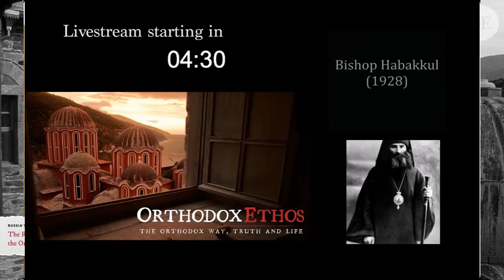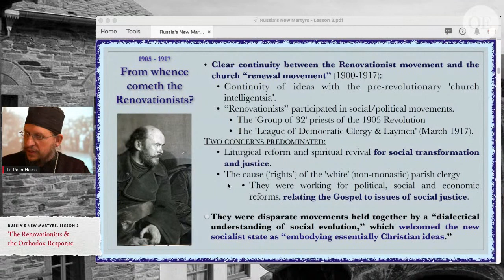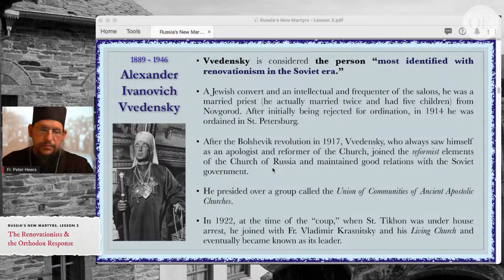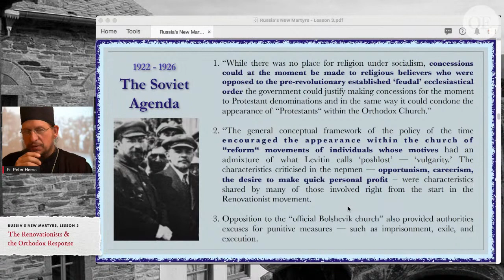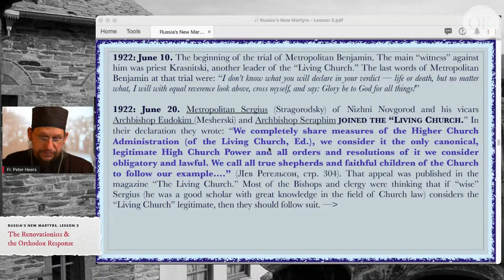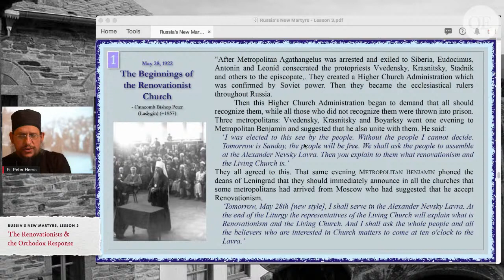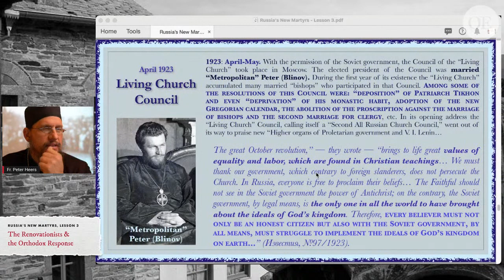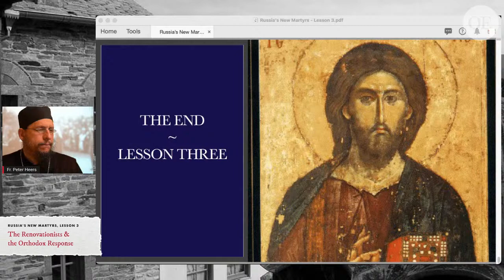Russian New Martyrs - Lesson 3: The Renovationists and The Orthodox Response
LESSON 3 of Russia's New Martyrs & The Catacomb Church: A Type of the End Times - Spring-Summer Course 2: May 25 - July 27, 2021

RUSSIA’S NEW MARTYRS & THE CATACOMB CHURCH

Outline of Course

General Description

This course will introduce and examine the witness and stance of the new martyrs under the atheist yoke, as well as the life, witness and stance of the Church in Russia during the first two decades of Bolshevik rule (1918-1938).

This course aims to present the ecclesiological and spiritual stance and witness of the confessors and martyrs of the Church under militant atheism, for the purpose of learning valuable lessons for the faithful today, who face the rise of authoritarianism and Caesaropapism in the post-Covid world.

Further Aims of the Course

- To better understand the historical conditions to which the Church of Russia was subjected from 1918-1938.
- To encounter and be edified by the witness of the confessors and martyrs during this period.
- To glean spiritual and ecclesiastical insights from the stance of the new martyrs for application to our own situation today.
- To discern the errors of Caesaropapism (and “Sergianism”) and how the saints understood and countered this error.

Lecture Times and Dates:

Meets: Tuesday evenings, 9 PM (EST), 6 PM (PST).

Lectures are held: May 25; June 1, 8, 15, 22, 29; July 6, 13, 20, 27.

Viewable through Crowdcast, Youtube, Twitter, and Facebook pages.

Q&A sessions are held exclusively through Crowdcast on Thursday evenings 9 PM (EST), 6 PM (PST).

Lecture Topics:

Lesson 1: May 25th: Introduction: Russia’s Golgotha, A Type of the End Times
Lesson 2: June 1st: The Onslaught of Persecution and Resistance under St. Tikhon
Lesson 3: June 8th: The Renovationists and the Orthodox Response
Lesson 4: June 15th: The Satanic Bolshevik Mentality and Methodology
Lesson 5: June 22nd: The Lives and Witness of the New Martyrs (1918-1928)
Lesson 6: June 29th: The Declaration & Stance of Metropolitan Sergius (“Sergianism”)
Lesson 7: July 6th: Consequences of the Declaration and the Orthodox Response
Lesson 8: July 13th The Catacomb Church
Lesson 9: July 20th: The Lives and Witness of the New Martyrs (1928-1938)
Lesson 10: July 27th: Conclusion: Lessons for the Last Christians

Please submit your questions ahead of each lesson. All questions submitted during the lecture will be answered at the Question and Answer session on Thursday evening.

Course Texts:

Russia’s Catacomb Saints by Ivan Andreyev and Fr. Seraphim Rose